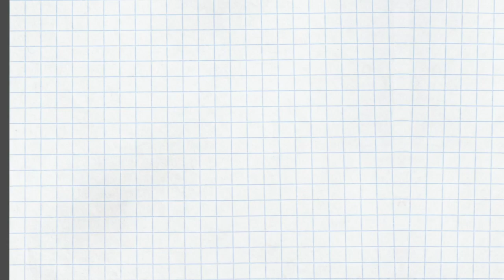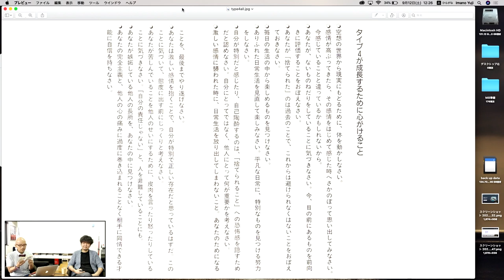エニアグラム タイプ4が成長するために必要なワーク〜ストレートエニアグラム vol.96〜